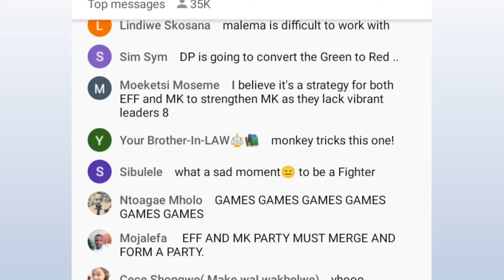Malema Throwing Floyd Under Bus & Reveals Why Floyd was Confused with GNU & MK..you will be shocked